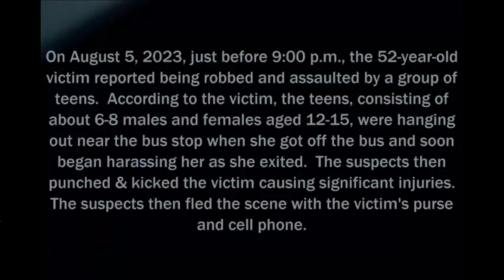Akron police release video of suspects from bus stop attack